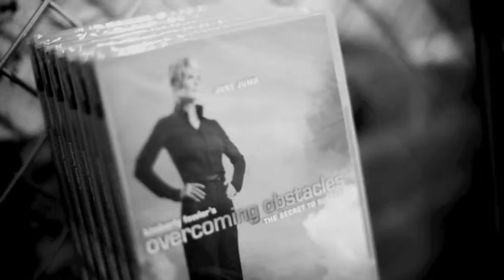Chase YAS 60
Custom vignette